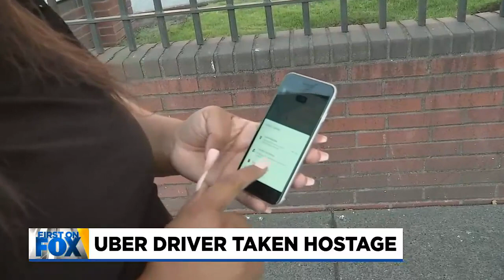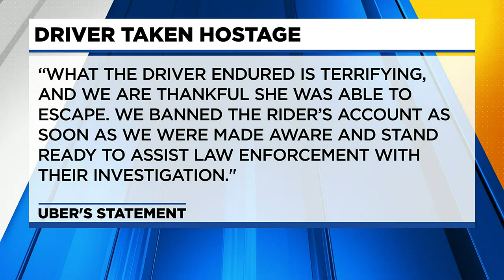Portland Uber driver held against her will by passenger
A Portland Uber driver escaped a scary situation early Monday morning after her passenger pointed a weapon at her and told her to drive, or he was going to kill her.